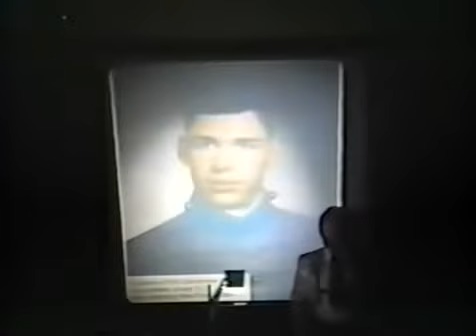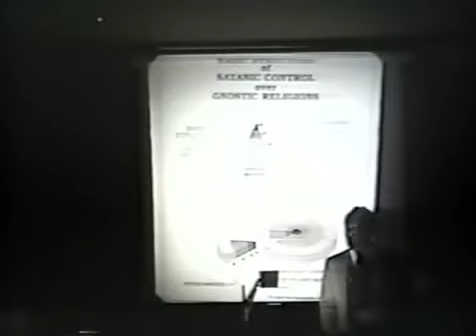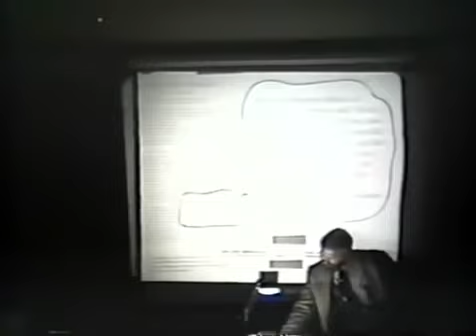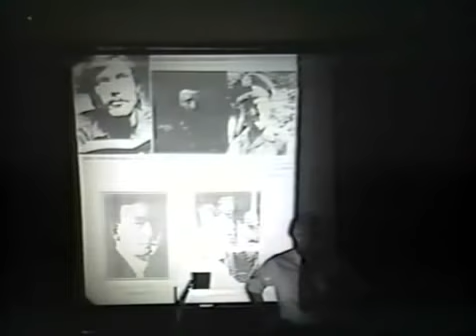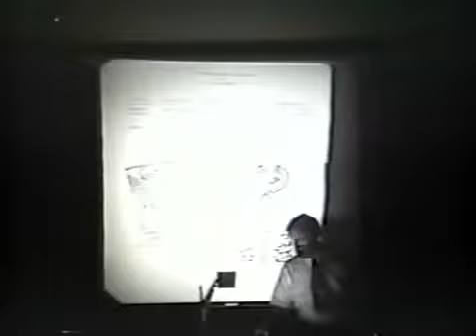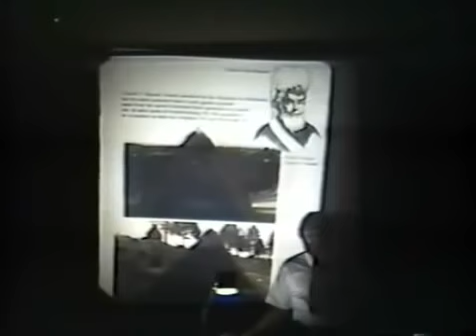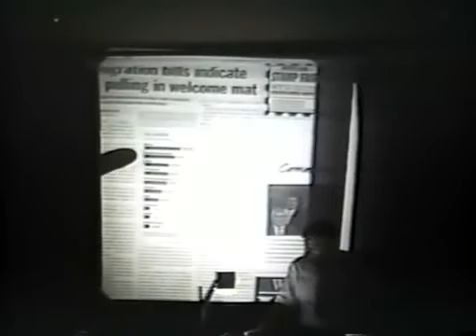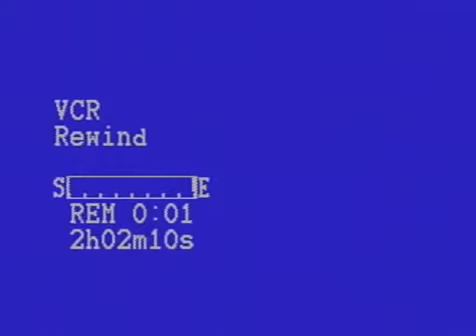THE ILLUMINATI SYSTEM WITH FRITZ SPRINGMEIER